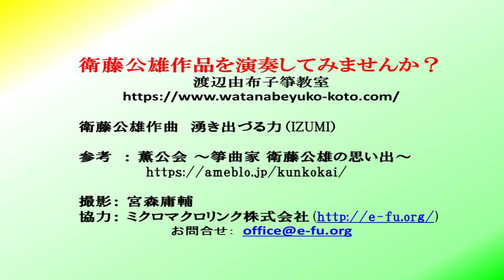湧き出づる力/"Izumi(A Spring)" by ETO Kimio/渡辺由布子が弾く！衛藤公雄Vol.11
薫公会YouTubeライブラリー、１１曲目は、「湧き出づる力」。箏四重奏や尺八を加えた五重奏はご存知の方も多いと思いますが、原曲は独箏用。この演奏は、衛藤先生に直接戴いた独箏用楽譜で演奏しました。（渡辺由布子：談）